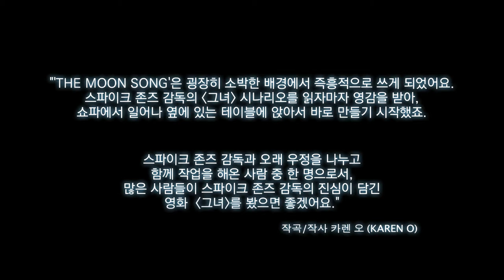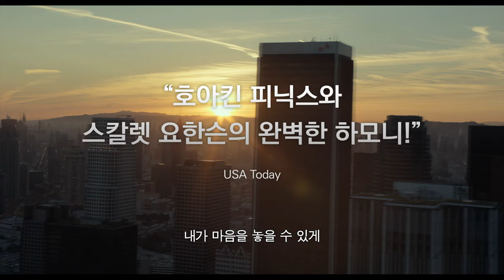[그녀] 스칼렛요한슨의 목소리가 간질간질~ 'The Moon Song'뮤직비디오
테오도르’(호아킨 피닉스)는 다른 사람들의 편지를 대신 써주는 대필 작가로, 아내(루니 마라)와 별거 중이다. 타인의 마음을 전해주는 일을 하고 있지만, 정작 자신은 너무 외롭고 공허한 삶을 살고 있다. 그러던 어느 날, 스스로 생각하고 느끼는 인공 지능 운영체제인 ‘사만다’(스칼렛 요한슨)를 만나게 된다. 자신의 말에 귀 기울이고, 이해해주는 ‘사만다’로 인해 조금씩 행복을 되찾기 시작한 ‘테오도르’는 점점 그녀에게 사랑을 느끼게 되는데…